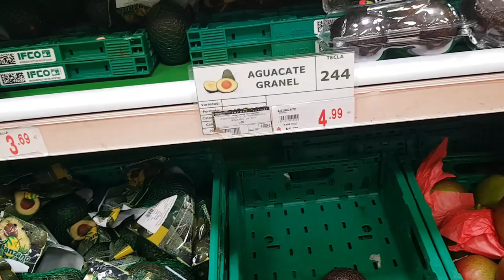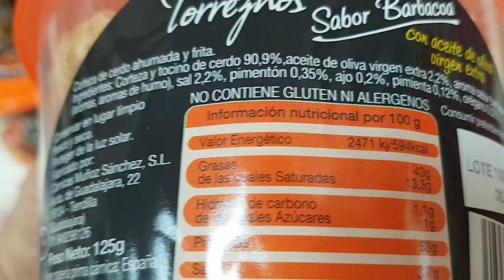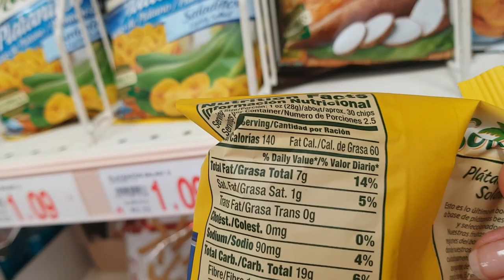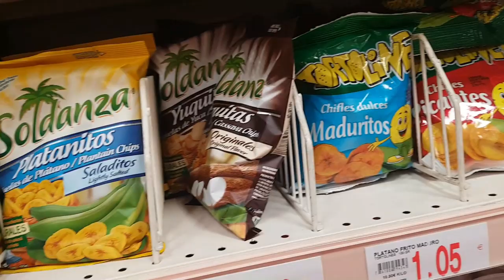Подрезала хвост собаке. Немного работы. Покупки. ИСПАНИЯ Влог